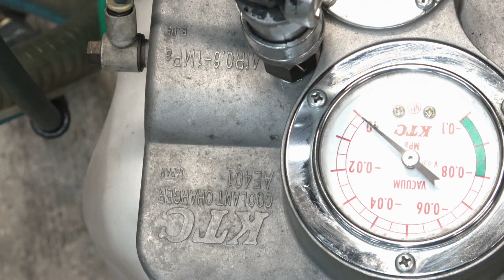【メンテ・整備・工具】最速 バイク オートバイ クーラント交換 冷却水交換 KTCクーラントチェンジャー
KTC クーラントチャージャー